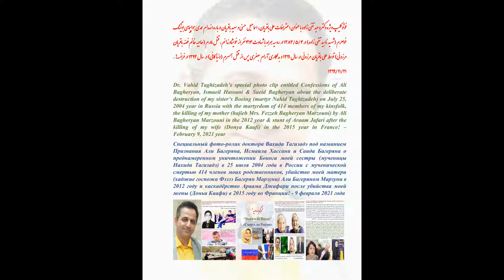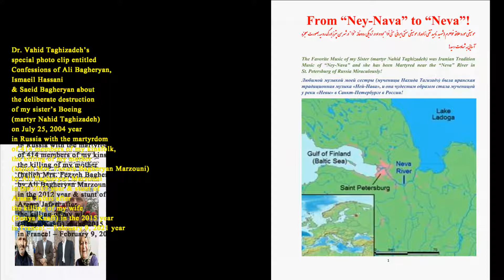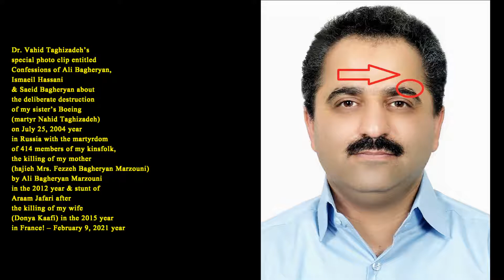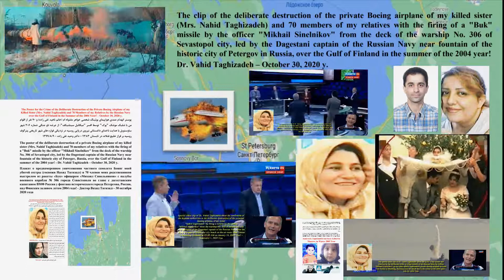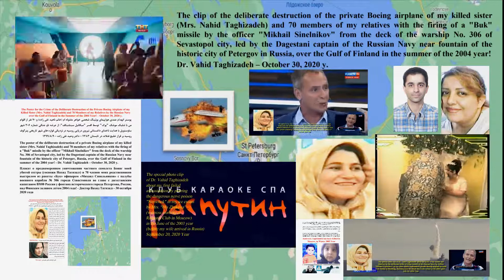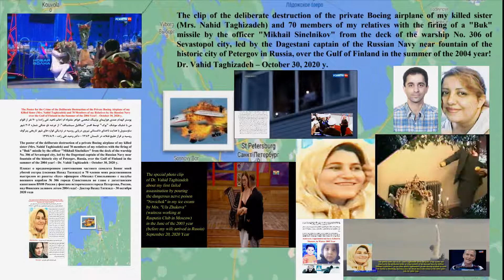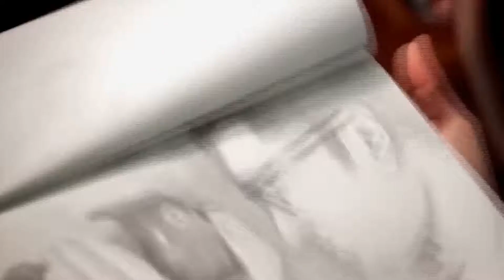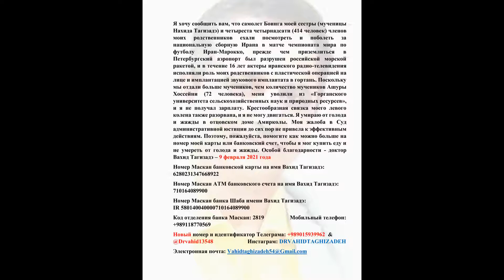98)Dr. Vahid Taghizadeh’s Clip: Confessions of Bagheryan & Hasani about the Destruction of Boeing!!!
98)فوتوکلیپ ویژه دکتر وحید تقی زاده با عنوان اعترافات علی باقریان، اسماعیل حسنی و سعید باقریان درباره انهدام عمدی هواپیمای بوئینگ خواهرم (شهید ناهید تقی زاده) در 4/5/1383 در روسیه همراه با شهادت 414 نفر از خویشاوندانم، قتل مادرم (حاجیه خانم فضه باقریان مرزونی) توسط علی باقریان مرزونی در سال 1391 و بدلکاری آرام جعفری پس از قتل همسرم (دنیا کافی) در سال 1394 در فرانسه! – 21/11/1399 – در سایت گوگل درایو:

98)Dr. Vahid Taghizadeh’s special photo clip entitled Confessions of Ali Bagheryan, Ismaeil Hassani & Saeid Bagheryan about the deliberate destruction of my sister’s Boeing (martyr Nahid Taghizadeh) on July 25, 2004 year in Russia with the martyrdom of 414 members of my kinsfolk, the killing of my mother (hajieh Mrs. Fezzeh Bagheryan Marzouni) by Ali Bagheryan Marzouni in the 2012 year & stunt of Araam Jafari after the killing of my wife (Donya Kaafi) in the 2015 year in France! – February 9, 2021 year: - On the Google Drive site:

98)Специальный фото-ролик доктора Вахида Тагизадэ под названием Признания Али Багеряна, Исмаила Хассани и Саида Багеряна о преднамеренном уничтожении Боинга моей сестры (мученицы Нахида Тагизадэ) в 25 июля 2004 года в России с мученической смертью 414 членов моих родственников, убийство моей матери (хаджие госпожа Фэззэ Багерян Марзуни) Али Багеряном Марзуни в 2012 году и каскадёрство Араама Джафари после убийства моей жены (Доньи Каафи) в 2015 году во Франции! - 9 февраля 2021 года -  На сайте Гоогле Драйва:

Vahid Taghizadeh Вахид Тагизадэ وحید تقی زاده # 1383#